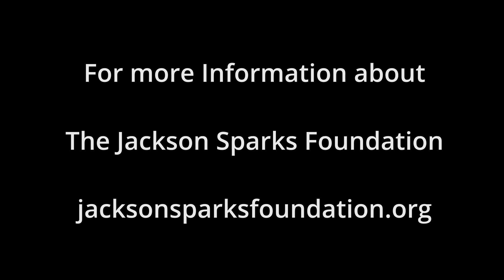Alley Rats Car Club Milwaukee 9th annual show part three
This year the rats held their fall show at Franklin field home of the Milwaukee milkmen baseball team 17 September 2022,
the rats are supporting a local charity,